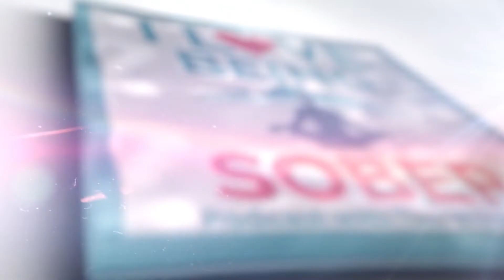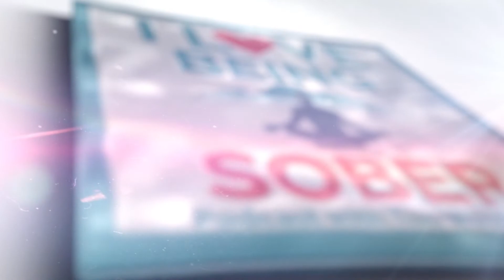Relapse Prevention Tip: Hanging Out With Old Friends and Family During Your Recovery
It is nothing new to know that the people we hang out with can greatly affect us. But if you are on your recovery journey, it is even more important to distance yourself from those you used to hang out, drink, and use with.

In this episode, Tim Westbrook, MS dives deep into the fifth relapse mistake we need to avoid—our drinking buddies. Tune in as Tim helps you navigate into this quite tricky water that involves friendships and our relationships. Human as we are, we crave that connection.

However, it is still very important to understand who can best support us in our sobriety.

⏰ TIMESTAMPS ⏰
0:00 This podcast is dedicated to you
6:39 Do not get into a relationship for at least a year
14:48 Focus on getting through the steps